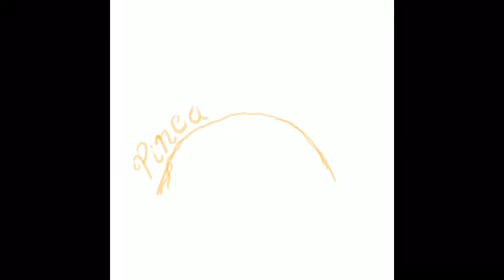Pineapple Art In Procreate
Pineapple